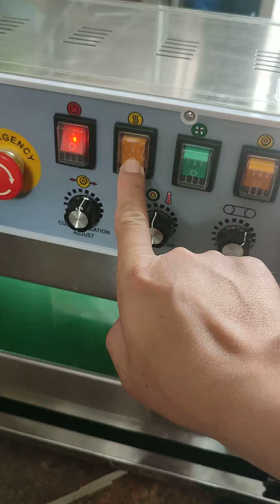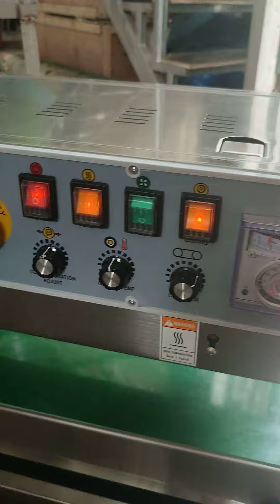Hướng dẫn sử dụng máy hàn miệng túi có indate.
hướng dẫn sử dungh máy hàn FR900, FR1000